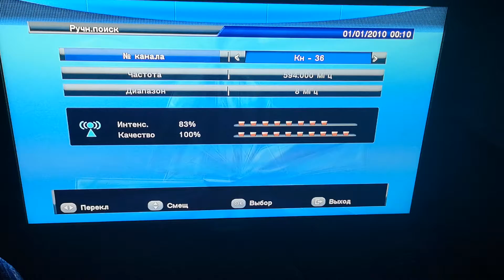36 к Калъраш Банеаса 251 км в Згалево